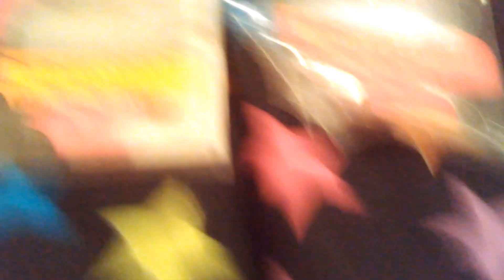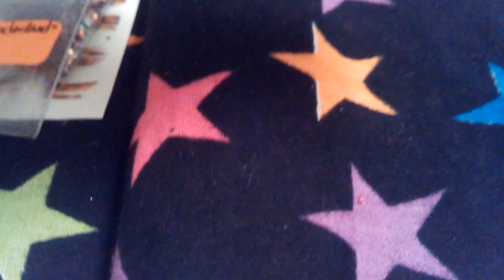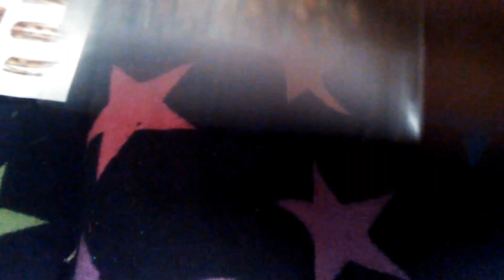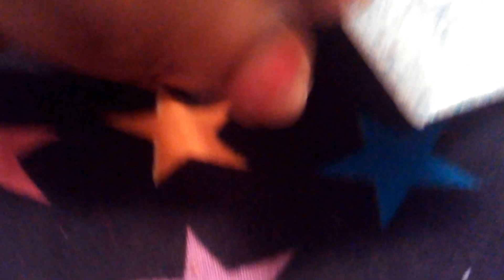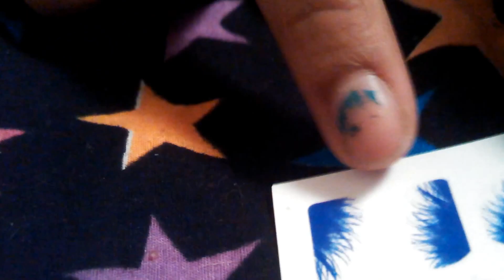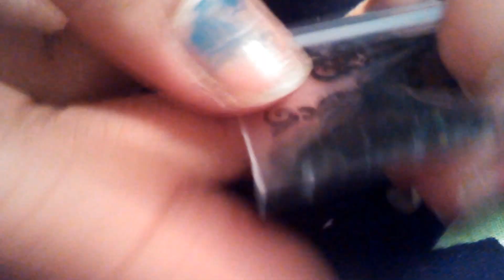personal swap with BlueMoonNails1!!! pt.1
thank you so much!!!the girls loved their stuff!!